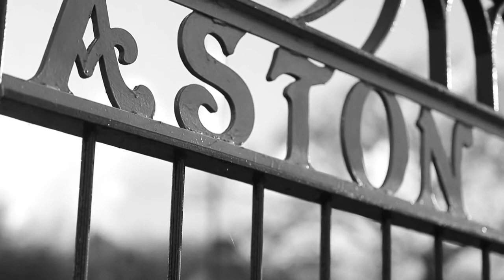Our Team (A Cinematic Cup Story)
This is not to do with different styles of edits. I just put my hard work into this one...